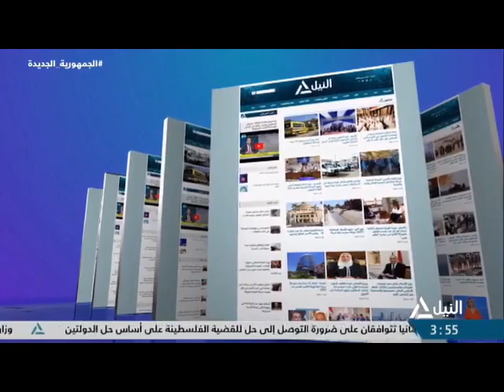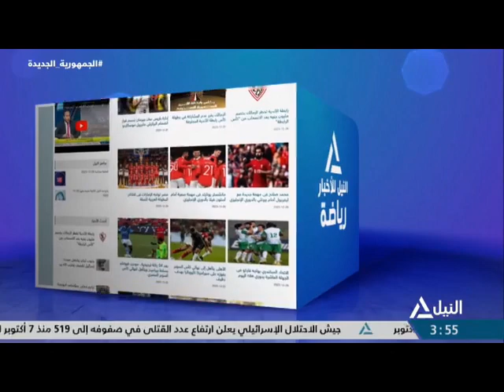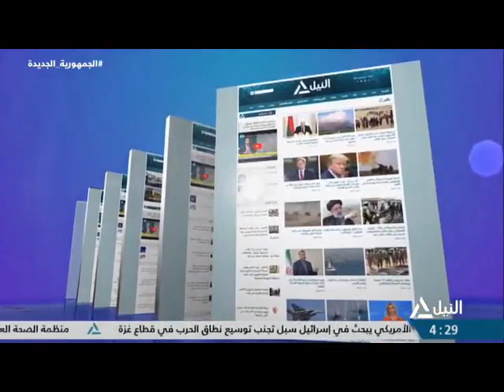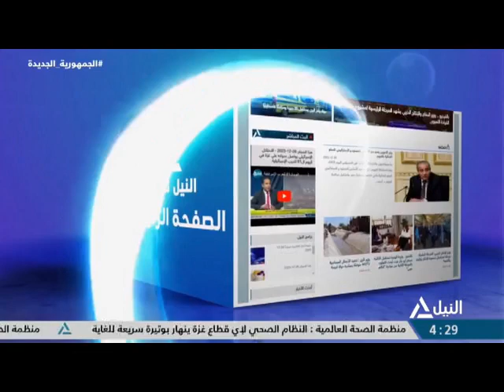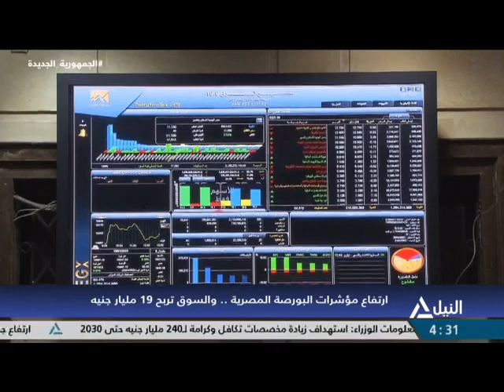بانوراما النيل الرابعة عصراً 9-1-2024